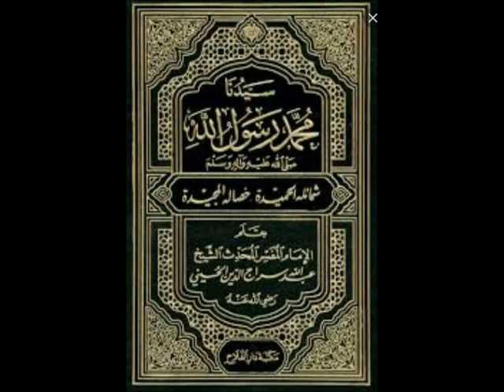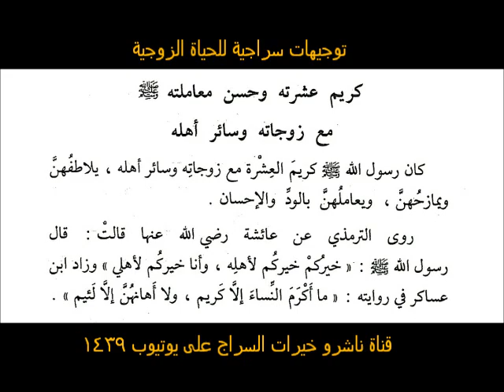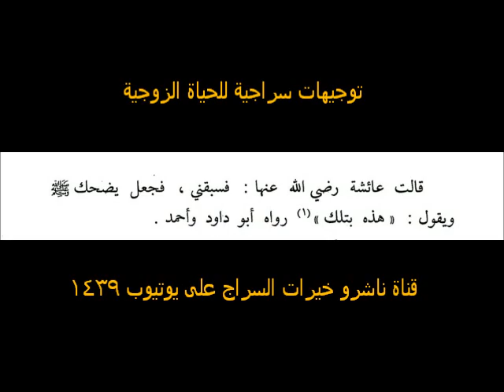توجيهات سراجية للحياة الزوجية-4-كريم عشرته وحسن معاملتهﷺمع زوجاته وسائرأهله-بقلم عبد الله سراج الدين